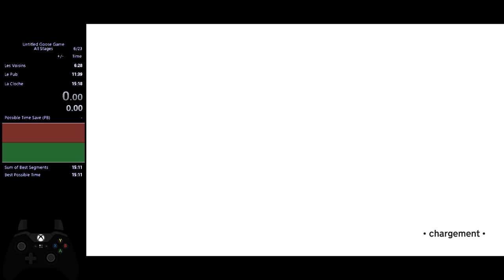Untitled Goose Game speedrun in 14:52